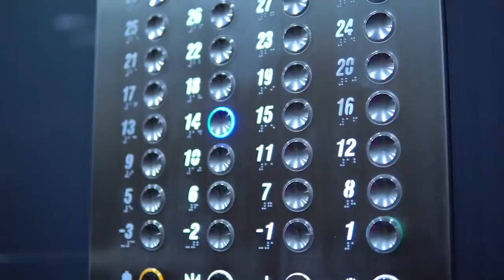මේ දේවල් කැමරාවක පටිගතවුනේ වාසනාවට.